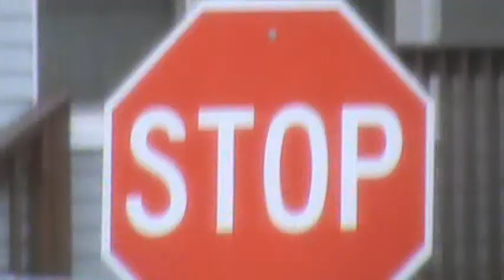RUMBLE ! (Neighborhood 'Watch')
'Shoot-out' on Dulude     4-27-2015    (Quote from The Mothers Of Invention: Kenny's Little Creature Is On Display)